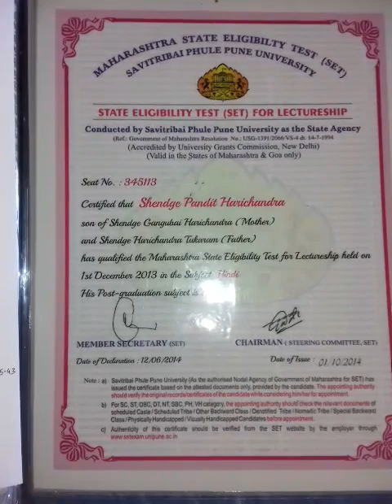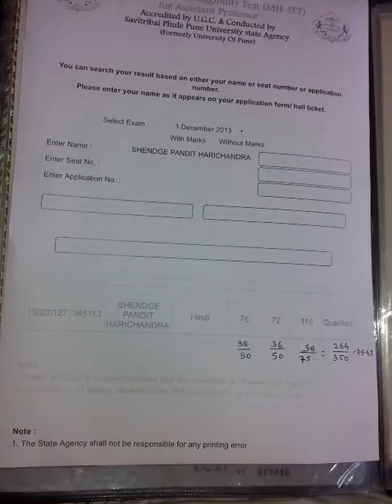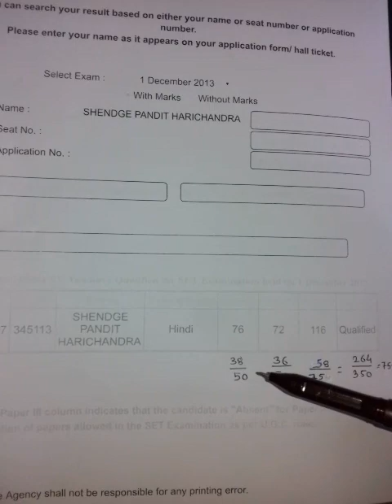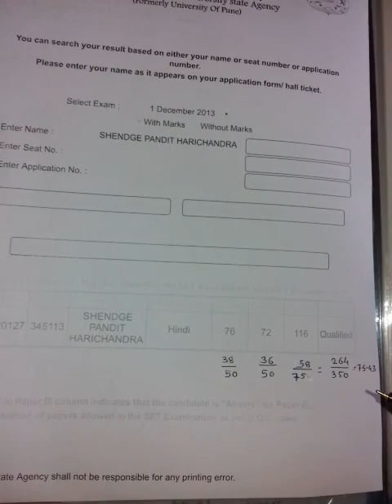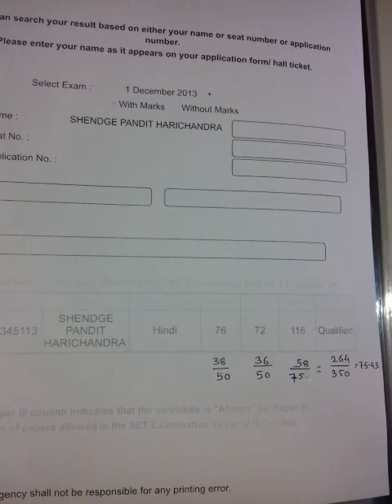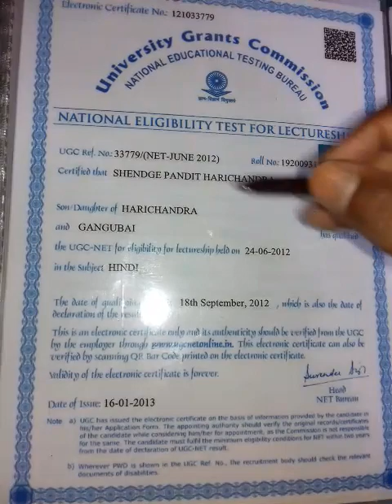Certificate of SET NET EXAM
सेट नेट प्रमाणपत्र